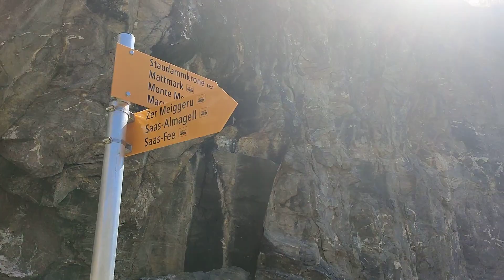Mattmark. 2 197 m. Switzerland. Saas Valley.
The Mattmark dam, the biggest earthen dam in Europe, lies south of the Saas Valley of the Canton of Valais, Switzerland.
The Mattmark dam was built from 1960 to 1965. The lake's surface area is 1.76 km2 (0.68 sq mi).
The lake lies at a height of 2,197 metres above sea level, between the massifs of the Rimpfischhorn and Stellihorn. The highest peak visible from the lake is the Strahlhorn (4,190 m).